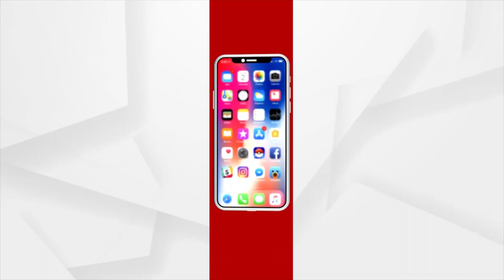Pramodini Roul's losses could not be compensated, says Pramodini's Lawyer